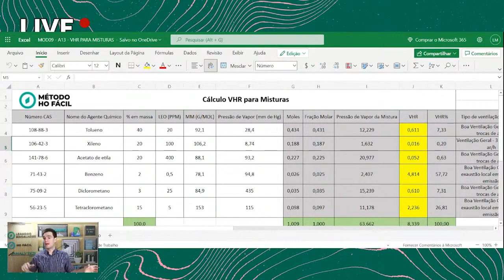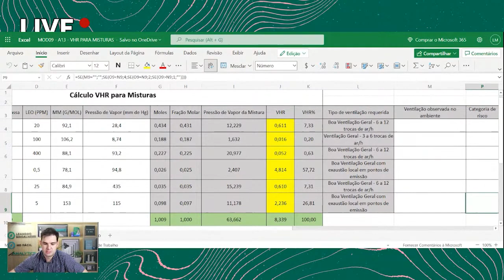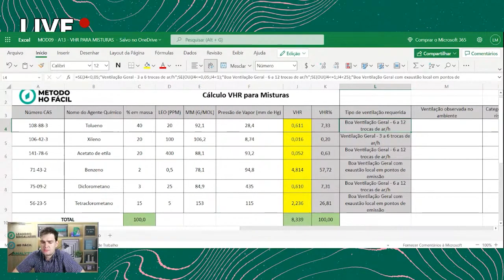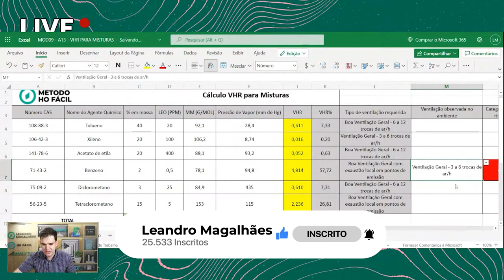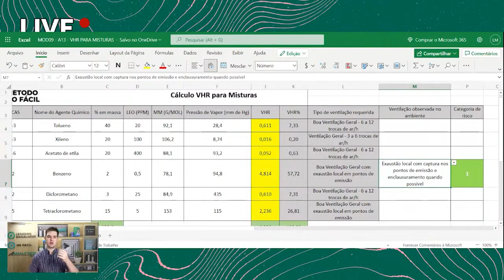Você quer ser um MEDIDOR ou HIGIENISTA OCUPACIONAL? - Expresso HO #117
O higienista ocupacional é muito mais do que um medidor de risco, você sabe qual a diferença? Hoje você sabe em qual você se enquadra? Acompanhe esse vídeo e saiba mais sobre:
Inventário de Riscos Químicos: você sabe como começar? Medidor ou Higienista Ocupacional: qual é a diferença? Identificação de riscos: o primeiro passo crucial. Riscos químicos: conheça os principais agentes. Higiene ocupacional: garantindo a segurança no trabalho. Inventário detalhado: a chave para a prevenção. Avaliação qualitativa e quantitativa: entenda a diferença. EPI: proteção essencial contra agentes químicos. Monitoramento contínuo: mantendo o ambiente seguro. Exposição ocupacional: como avaliar corretamente. Limites de tolerância: respeite para proteger. Substâncias tóxicas: conheça os perigos. Procedimentos de emergência: esteja preparado. Treinamento: fundamental para a prevenção. Medidas de controle: eliminação, substituição e EPI. Equipamentos de medição: como utilizar corretamente. Análises laboratoriais: precisão na identificação. Normas regulamentadoras: esteja sempre atualizado. Legislação: cumprindo as exigências legais. Programa de prevenção: implementação eficaz. Fonte de exposição: identifique e elimine. Fatores de risco: análise detalhada. Segurança química: prioridade máxima. Relatório de riscos: documentação essencial. Plano de ação: estratégias de mitigação. Inspeções regulares: prevenção constante. Boas práticas: mantenha a conformidade. Cultura de segurança: envolva toda a equipe. Saúde ocupacional: protegendo trabalhadores. Tecnologias de medição: inovação na higiene ocupacional.

Olá, você está respirando bem por aí? Seja muito bem-vindo(a)!

Sou Leandro Magalhães, mestre em Química pela UFMG, Higienista Ocupacional certificado no Brasil pela ABHO e internacionalmente pela ABIH. Recentemente, me tornei o quarto CIH brasileiro.

Sabendo que o limite é rei, você não irá errar os cálculos na higiene ocupacional - Expresso HO #87